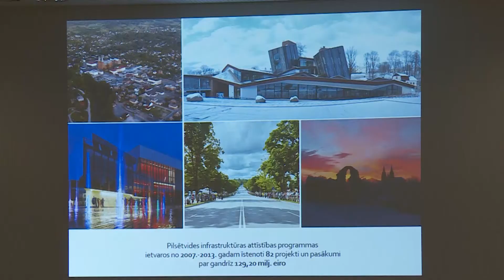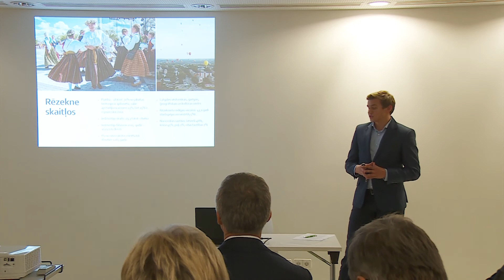Rēzeknē viesojas vēstnieku delegācija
Šogad Latvijas vēstnieku un diplomātu sanāksmju cikls iesākās ar reģionālu vizīti Latgalē. Viens no tās galvenajiem mērķiem: veicināt savstarpējo sadarbību ekonomikas, politikas un kultūras jomā starp valstīm, kurās vēstnieki šobrīd strādā, un Latvijas reģionu pašvaldībām. Šogad sanāksmē piedalījās 39 Latvijas diplomātisko misiju ārvalstīs vadītāji, Rīgā rezidējošie Latvijas vēstnieki, kā arī Ārlietu ministrijas darbinieki.